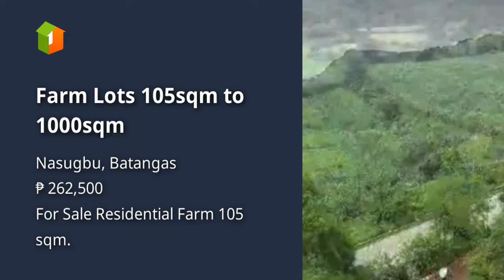Farm Lots 105sqm to 1000sqm